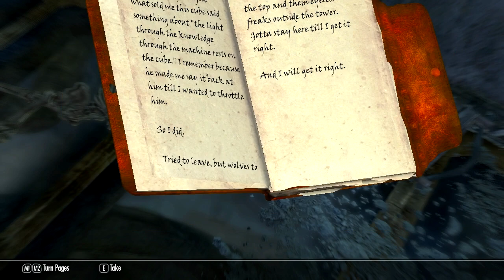Skyrim Daedric Artifacts #10: Hermaeus Mora's Ogham Infinium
Skyrim Daedric Artifacts Episode 10: "Discerning the Transmundane"

This quest intersects with the main quest line "Elder Knowledge" where you need to get the Dragon Elder Scroll to defeat Alduin. At the end of the video is a segment on finding Septimus Signus' Outpost and getting the "Explorer" achievement.

NOTE: You can access Blackreach by clearing any of 3 different Dwemer ruins;
Alftand, Mzinchaleft, and Raldbthar. You must have an atunement sphere to open the way to Blackreach. You can only get the sphere from Septimus (though there's a second one in Blackreach itself). Once you clear a ruin and reach Blackreach, you can access the ruin's "Great Lift" to travel between Blackreach and Skyrim and get a fast travel map marker.